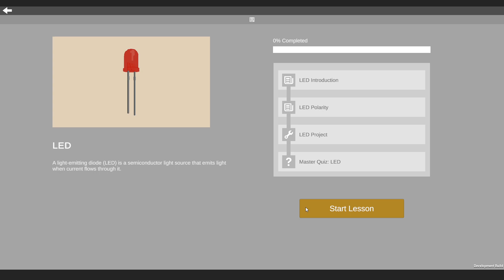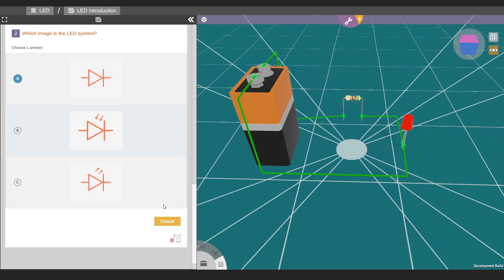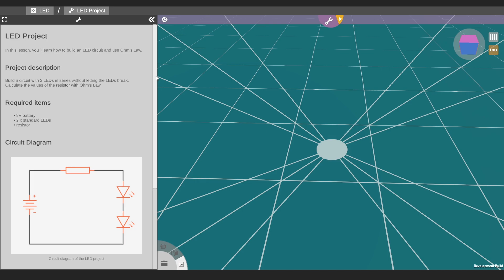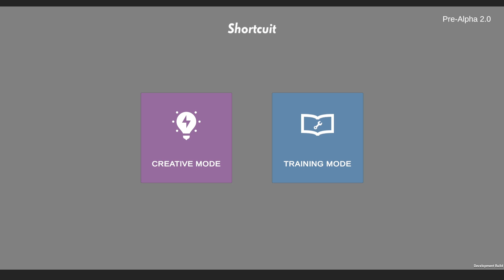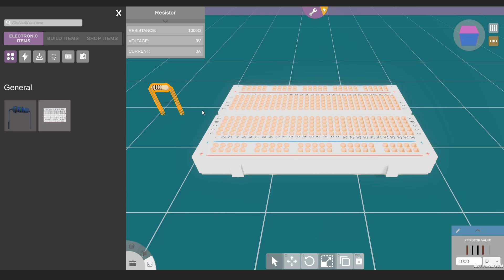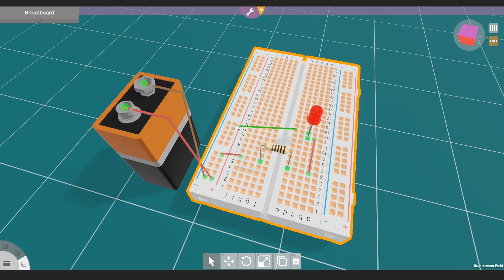Shortcuit - Game to Learn Electronics | Pre-Alpha 2.0 Demo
Second pre-alpha demo is ready for testing! Here we show you how an electronics lesson looks like in our game and how to use the breadboard.